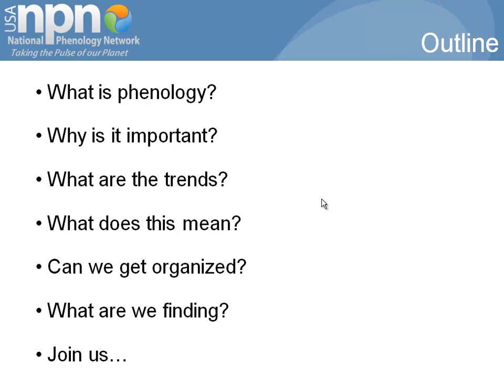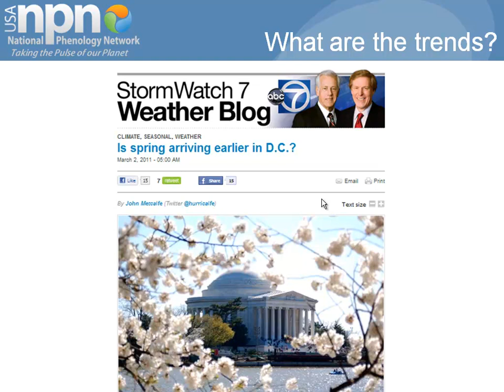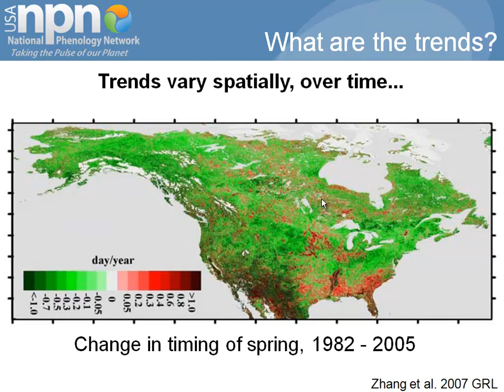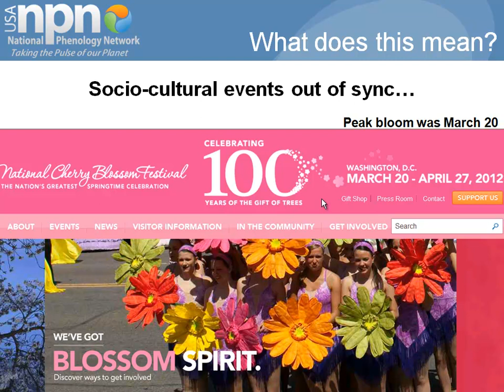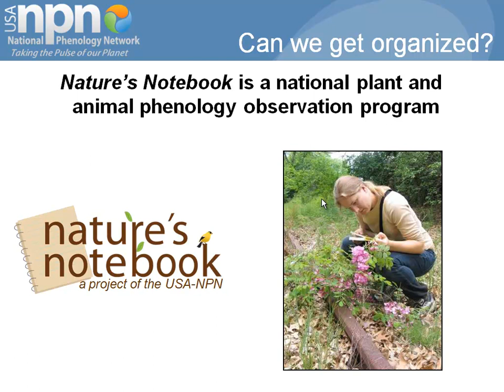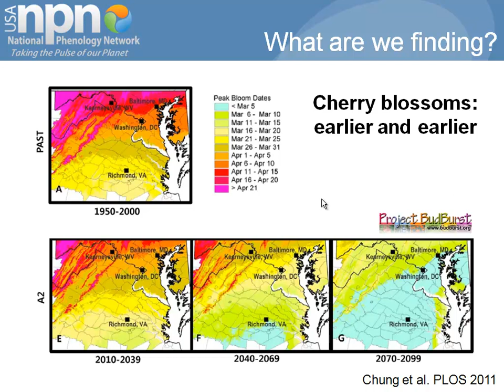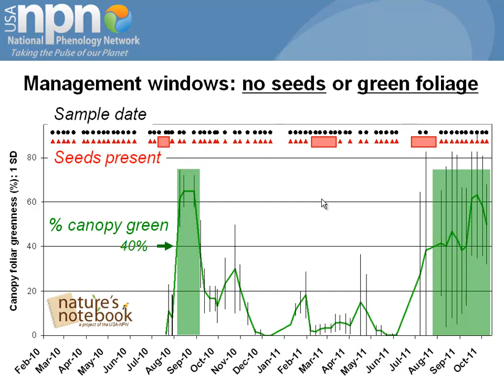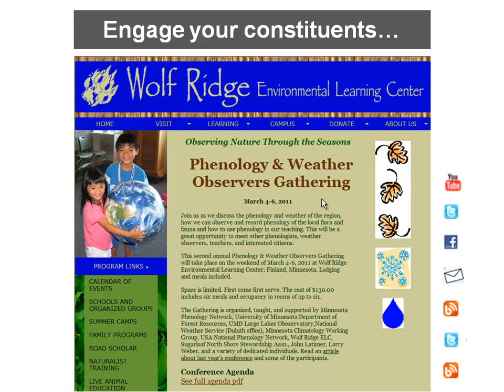Nature's Altered Seasons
Early cherry blossoms and flower blooms and record high temperatures nationwide highlight a phenomenon everyone already seems to know, but science has confirmed -- spring is coming earlier in the year almost everywhere. During this lecture, Dr. Jake Weltzin gives an overview of the USGS sponsored USA National Phenology Network, a national effort to help track the timing of plant and animal activity as an indicator of environmental variation and climate change. This unique project engages both professional and "citizen" scientists to document life cycles of nature. This presentation describes results of some of the research to date and explains how anyone can participate as a "citizen scientist," tracking plants and animals in their own backyard!